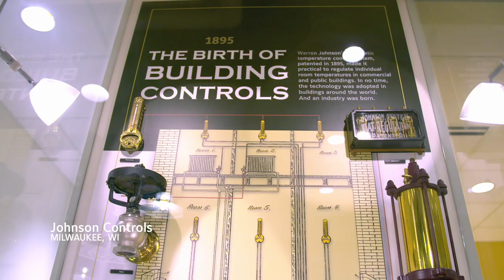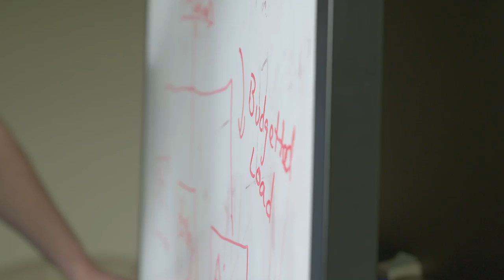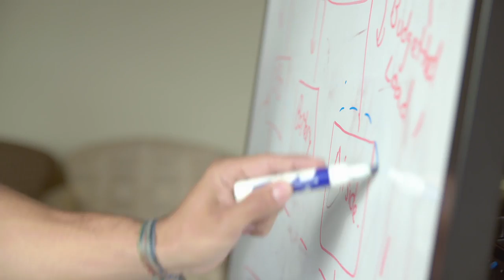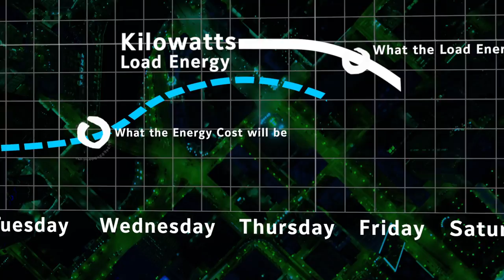The Road to Optimization | A Day in the Life at Johnson Controls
Through innovation, Kirk, Director of Energy Services Research & Modeling, Johnson Controls, helps organizations optimize their energy usage, thus reducing their overall utility bills. Kirk and his team at Johnson Controls show customers how to lower costs through a unique combination of advanced battery technology plus in-depth building knowledge.

For more than 125 years, Johnson Controls has enjoyed tremendous global growth. Today, 130,000 employees around the world continue to enable the company's success. They create quality and innovative products, services and solutions for our customers. They seek new and better ways to improve how we work together. They make a difference in their community and for the world.

Johnson Controls employees have opportunity to learn and develop, to grow and perform to their fullest potential. They work in an environment that values their ideas, teamwork and personal safety.

Our culture expects results, and for those results to be achieved in a customer-focused, respectful manner. For delivering results, our employees are duly recognized and rewarded for their contributions.

Learn how you can join the Johnson Controls global team.